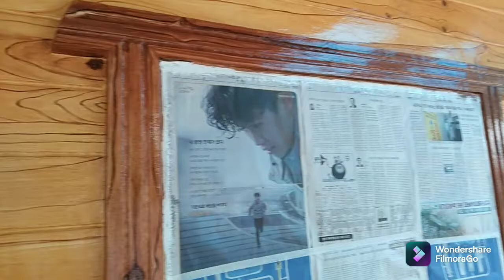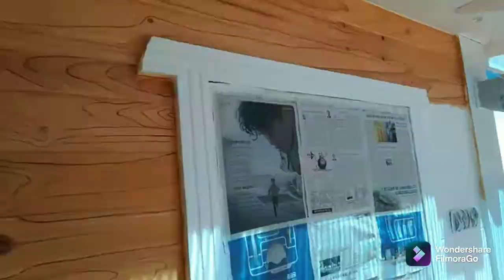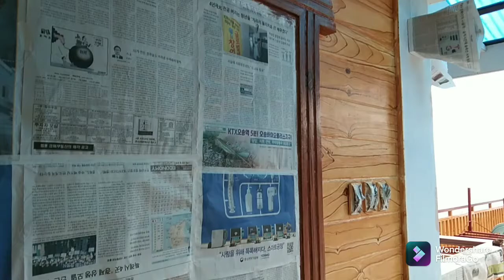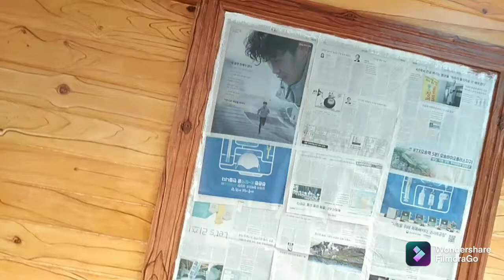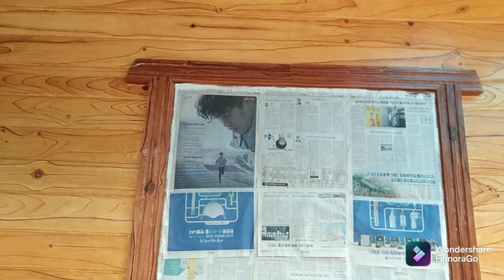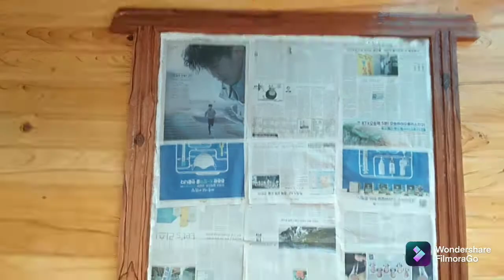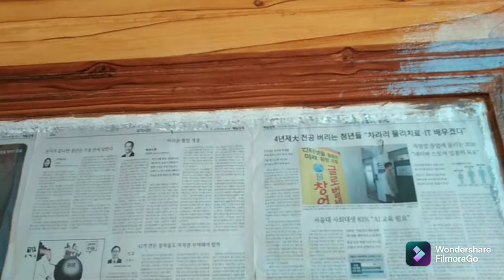Wood graining technique on wall concrete outside....step by step...